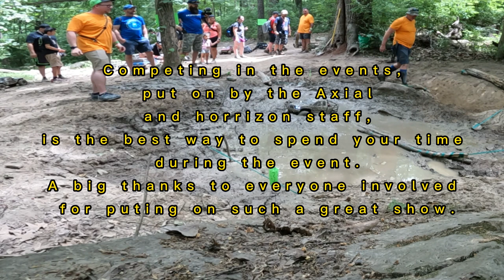Axialfesrt 2023, quarry, hill climb, and mugbog.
here is y take from the adrenaline-fueled world of AXIAL Adventures, Prepare to be captivated as Axial RC vehicles of all sizes take on two incredible competitions: the daring Hill Climb and the treacherous Mud Bog. With boundaries set and difficulty levels cranked up to the max, these obstacles become the ultimate test of skill and determination.

First, witness the awe-inspiring Hill Climb.  Axial 1/6 scx6 RC machines tackle this years hill climb, defying gravity with precision and power, the tire's grip on rugged terrain make for a thrilling spectacle. Each inch gained is a testament to the driver's unwavering control and the capabilities of their Axial vehicle.

Next up, get ready for the adrenaline-pumping Mud Bog. Axial RC vehicles of all sizes plow through muddy trenches and water-filled ruts, battling the elements with tenacity. Splashes and sprays fill the air as drivers navigate the treacherous hole, pushing their Jeeps and Honchosto the limit. The challenge is fierce, but these RC enthusiasts know no boundaries.

Both competitions showcase the sheer thrill scale RC. Axial RC vehicles, meticulously crafted and expertly piloted, demanding unwavering focus and skill from the drivers.

Join me as I witness the heart-stopping action of the Hill Climb and the pulse-pounding madness of the Mud Bog. These Axial warriors inspire with their unwavering determination and passion for the sport. Be prepared to be amazed as they push their vehicles to the edge, leaving a trail of excitement and triumph in their wake.